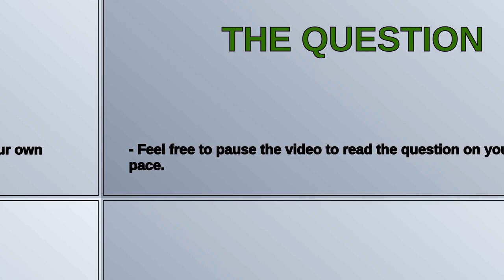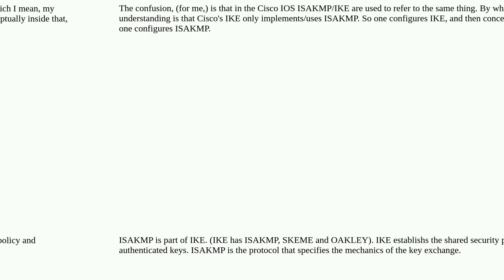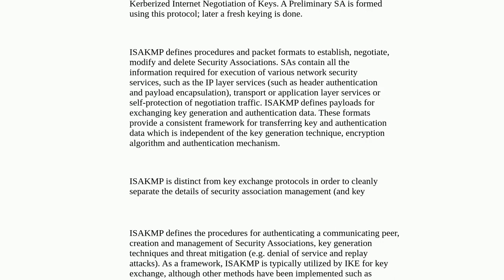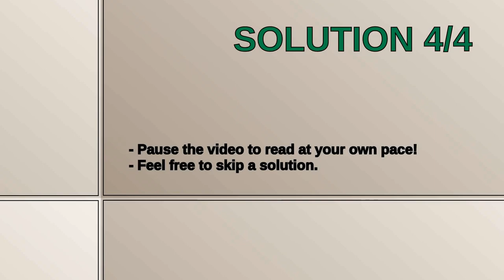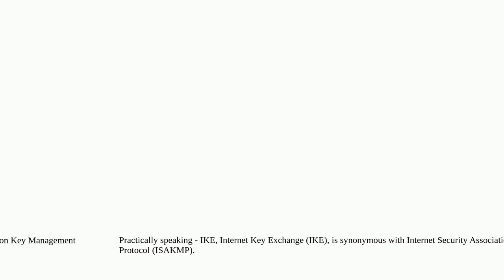Networkengineering: What's the difference between IKE and ISAKMP?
What's the difference between IKE and ISAKMP?

A special thanks goes out to the community

  ipsec ike vpn